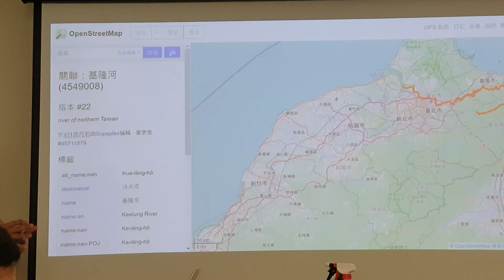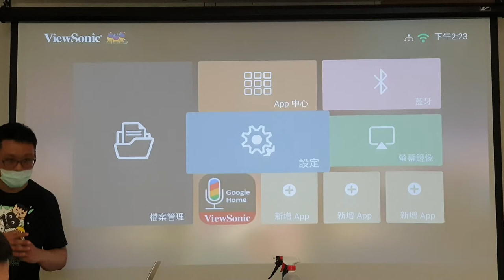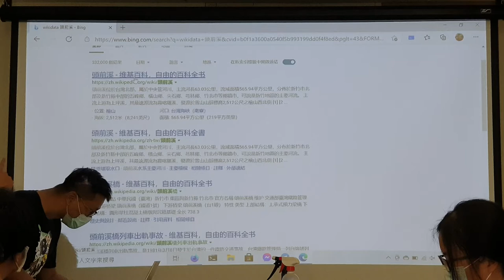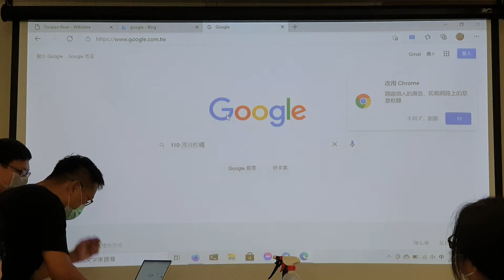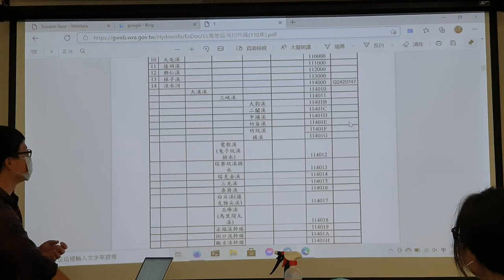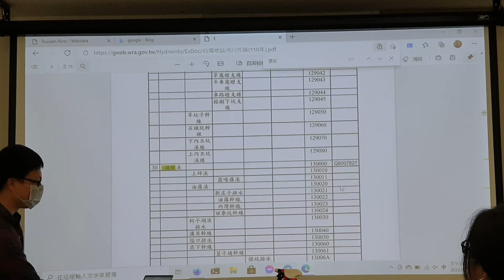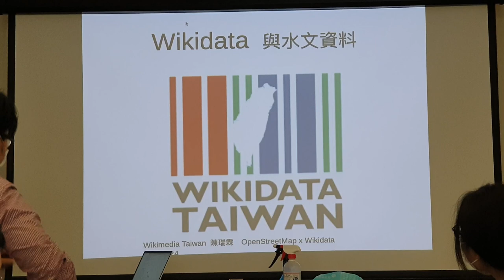2021 OpenStreetMap x Wikidata 新手教學工作坊：OpenStreetMap 介紹 Part.2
2021 OpenStreetMap x Wikidata 新手教學工作坊：OpenStreetMap 介紹 Part.2
時間：2021/01/24(周日) 13:30(+0800) ~ 17:00(+0800)
地點：Hexbase / 台中市北區錦新街42號2F

開放街圖（OpenStreetMap）與維基數據（Wikidata） 社群這次來到台中展開工作坊！我們這次將以河川資料的繪製與整合作為題材，向大家介紹這兩個開放資料的運作方式和參與辦法。

兩者皆作為對所有人開放編輯與使用的專案，OpenStreetMap 旨在提供世界的地圖與地理資料庫，而 Wikidata 則提供將知識數據進行結構化整理，產生讓人類與機器都能閱讀與貢獻的知識庫。

我們這次受到 LASS 專案整理台灣河川資料的啟發，希望可以透過這兩個專案社群的合作，建立台灣的河川資料庫。透過這次機會，我們召開這次工作坊，以實際情境教大家如何參與開放資料專案。

    活動時間：2021/1/24 13:30
    活動地點：HexBase(臺中市北區錦新街42號2F)
    為因應防疫需求，需進行實名制簽到，相關個人資料保護規則請見臺灣維基數據隱私權政策；在室內請配戴口罩並勤洗手，如有感冒症狀請取消報名。
    同意本活動即願意遵守臺灣維基數據社群社群守則。

時間  內容  備註
13:30~14:00  OpenStreetMap 介紹
14:00~14:30  Wikidata 介紹
14:30~16:30  實做
16:30~17:00  心得分享